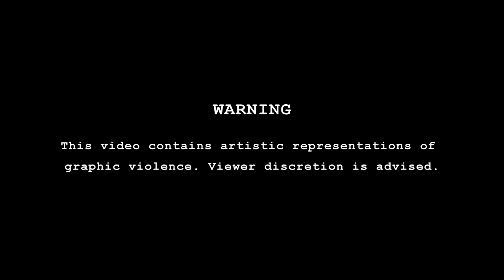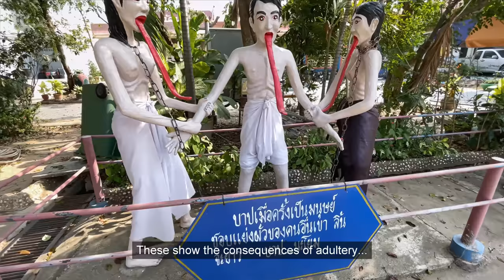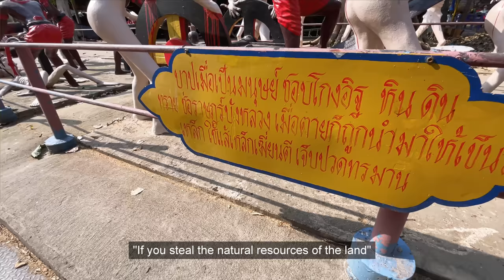Buddhist Hell (Naraka) at Wat Muang, Thailand - Walking Tour 4K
I take you on a walk through Naraka (Buddhist Hell) at Wat Muang in Ang Thong, Thailand (วัดม่วง อ่างทอง). The temples 'hell garden' is a gruesome depiction of what awaits you, should you break the Buddhist precepts (Sīla) in a sufficiently serious manner. The Christian equivalent would be breaking the 10 commandments.

Buddhism has 16 hell realms. Your journey begins with Lord Yama (the God of Death) assessing your life and giving you the appropriate punishment. Entering Naraka means being reborn in a place of continuous pain and torture!

Interestingly, some Thai parents bring their children here too to teach them moral values and the consequences of not living by those values; there didn't seem to be any age restriction to enter the hell garden.